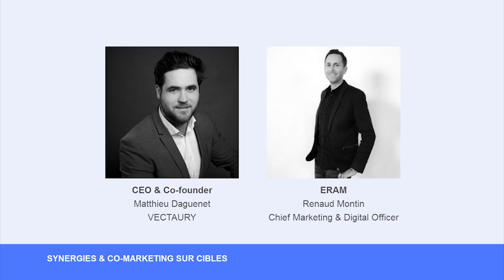VECTAURY + ERAM : Le smartphone comme outil de marketing prédictif